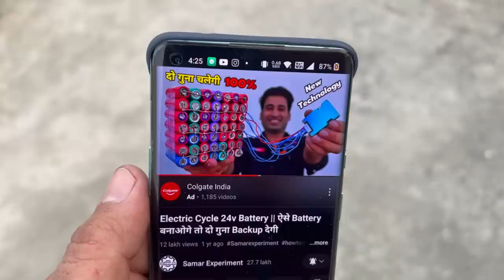Electric Scooter Ki Battery Banate Hi Kharab Ho Gayi? 😢